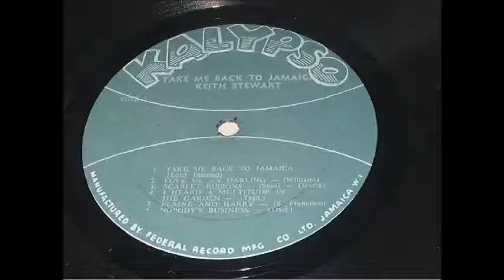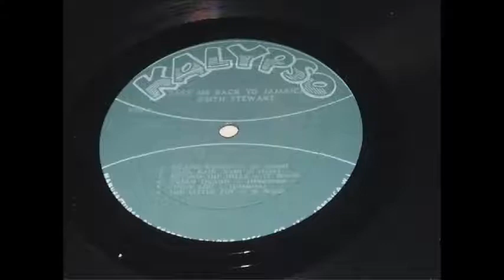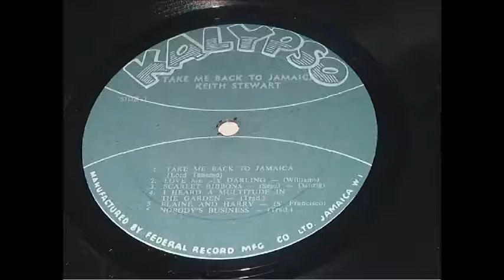KEITH STEWART SIMILOU